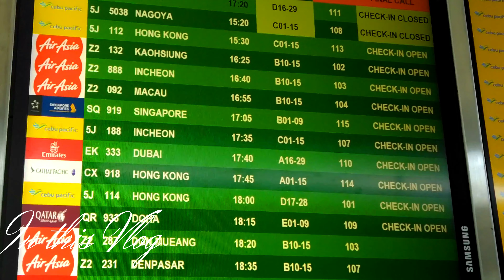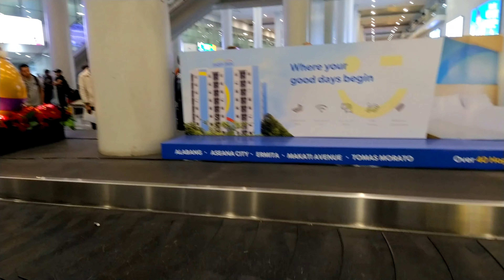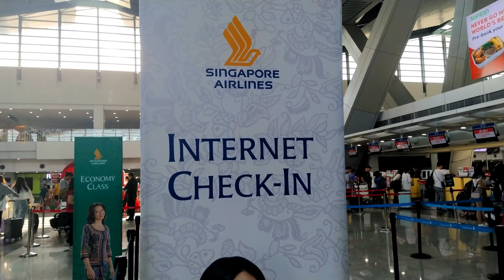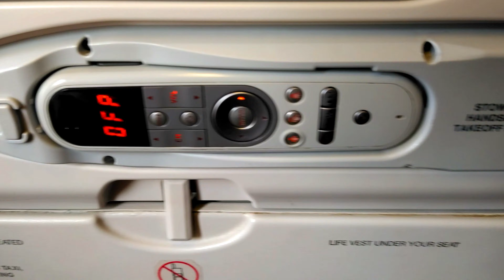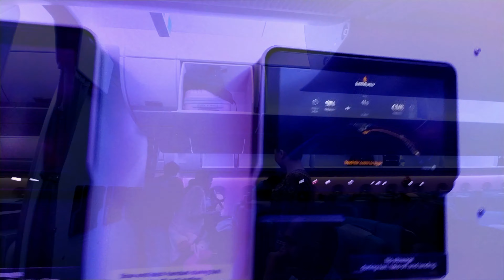Back to Sri Lanka for vacation|Singapore Airlines|Manila and Changi Airports|Travel vlog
Hi friends,
Now I'm back in Philippines.Getting back to normal life.
This vlog includes our travel to Sri Lanka.More Sri Lanka vlogs to be uploaded.

Varsha.